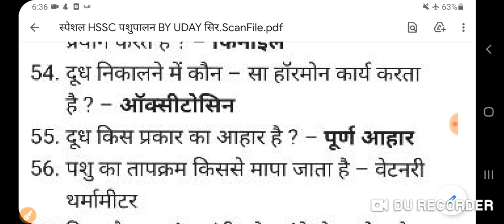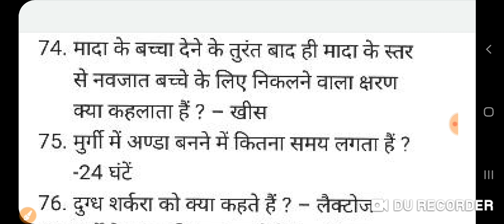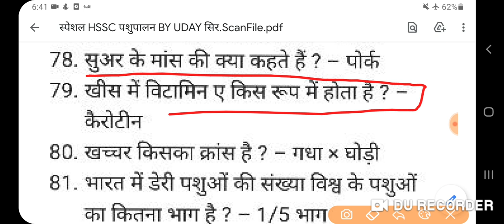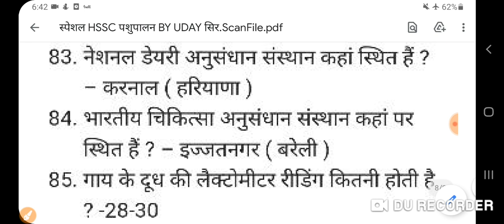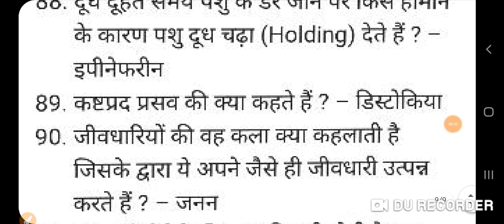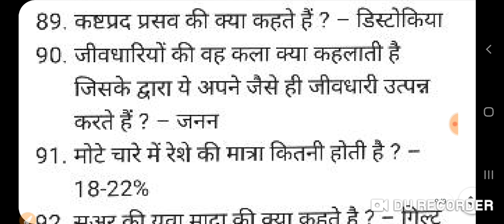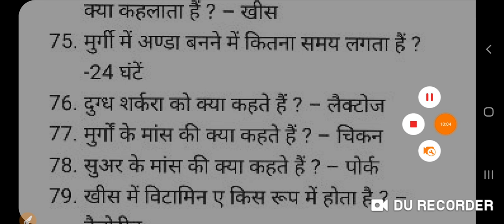HSSC_EXAM _स्पेशल_पशुपालन_प्रशन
teligarm join👇👇👇
HSSC GROUP, SSC , RPF, ETC